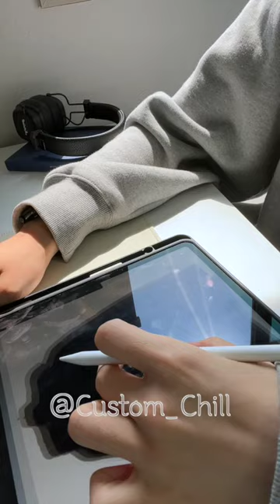I drew a bird on my hoodie!!with bleach!!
It's been so long😢 I brought a new content. Please enjoy it!!
Thank you for waiting for me😍 I hope you like my new hoodie!